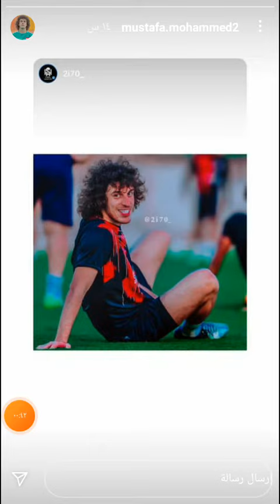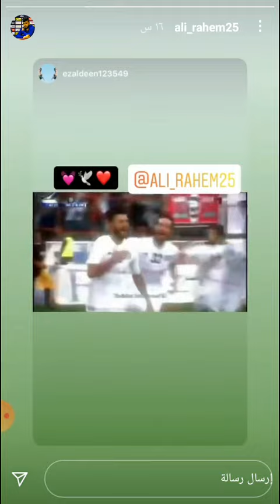ستوريات لاعبين نادي الزوراء ❤️❤🖤